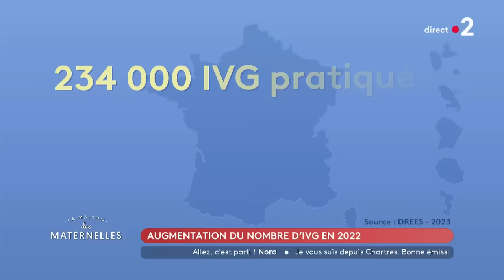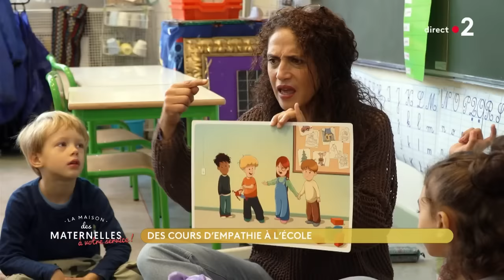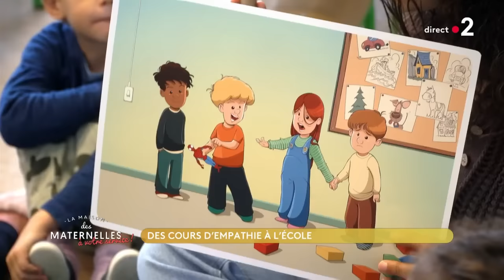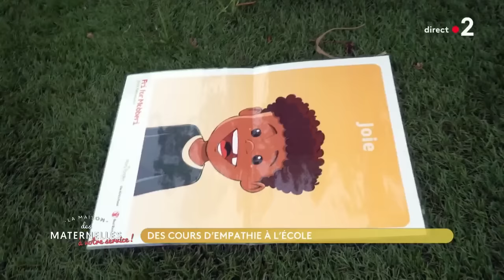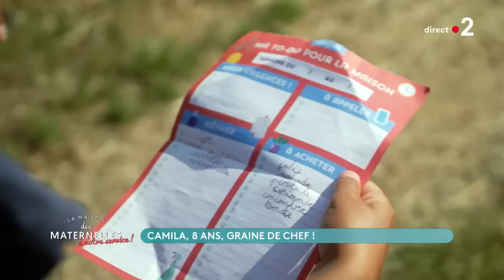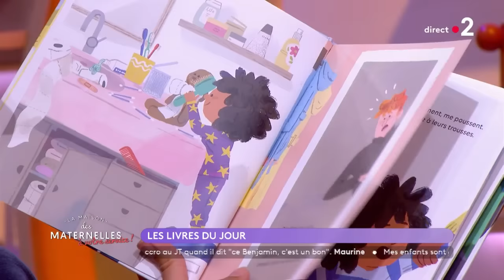REPLAY - Pendant 3 ans, impossible pour ma fille d'aller à l'école - La Maison des maternelles